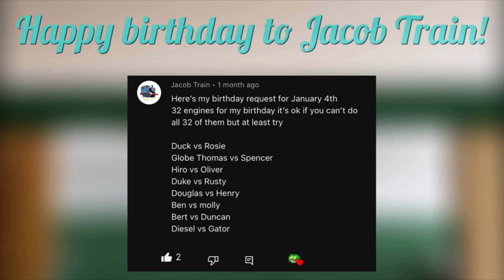Thomas & Friends - World's Strongest Engine 231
Thomas & his friends compete in World's Strongest Engine 231.

Happy birthday to @JacobTrain!

Dear Jacob Train, I deeply apologize that I couldn't complete the request. Originally, you wanted 32 engines. But my family had plans to celebrate the first few days of 2023, so the most I could do was half of the request.

The line-up:

Duck vs Rosie

Globe Thomas vs Spencer

Hiro vs Oliver

Duke vs Rusty

Douglas vs Henry

Ben vs Molly

Bert vs Duncan

Diesel vs Gator